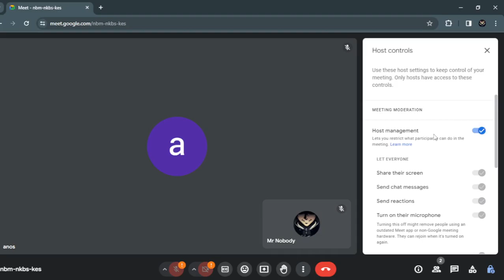How to Add Co Host in Google Meet 2024 (1 MINUTE GUIDE!)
Are you hosting a Google Meet and looking for a quick and easy way to add a co-host to assist you? 🤔🎥 Look no further! In this one-minute guide, we'll show you the latest method to add a co-host in Google Meet in the year 2024! ⏱️🔗

A co-host can help you manage your meeting, handle participant controls, or even take over hosting duties if needed. It's a great way to share responsibilities and ensure a smooth and organized virtual gathering. So, let's get started! 🚀💻

In this short and concise video, we'll demonstrate the step-by-step process to add a co-host in Google Meet. From granting co-host privileges to a trusted participant to assigning them specific roles and permissions, we'll cover it all in just one minute! ⏲️✨

Discover the latest features and updates in Google Meet that make co-hosting a breeze, allowing you to collaborate seamlessly with your team or fellow organizers. 💪👥

🤝🌟 Let's make your Google Meet sessions even more collaborative with co-hosting! 🌟🤝

- TutoRealm